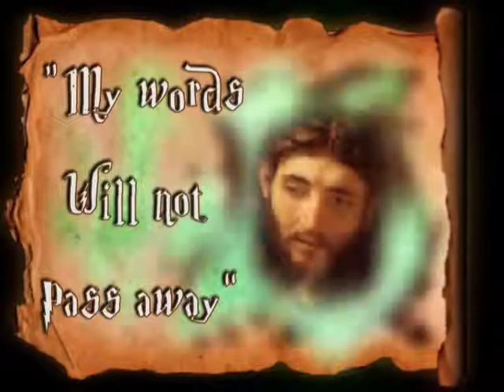Today's Homily | Fifteenth Sunday in Ordinary Time | 07.12.2020 | Fr. Santiago Martin FM